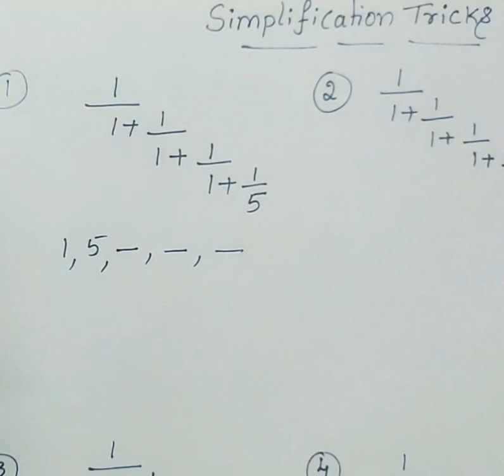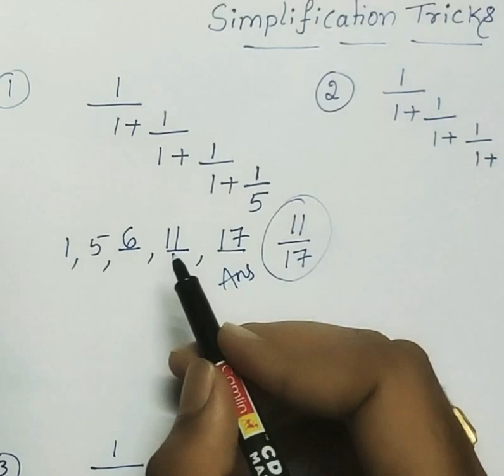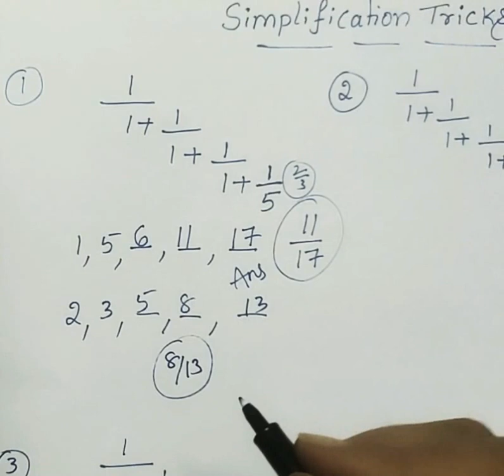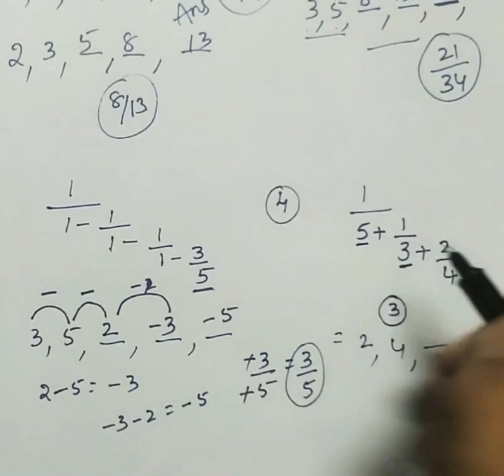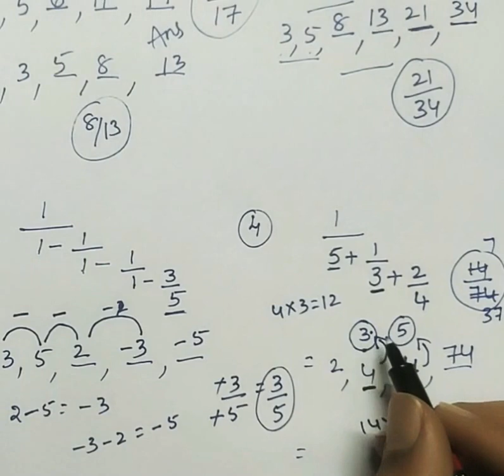Simplification Tricks || part 1 || useful for all competitive exams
LCM & HCF Tricks

profit & Loss quiz questions

Time & distance part 1

Geometry topic TRICKS

Clocks topic short Tricks

ALGEBRA TRICKS Part 1

standard deviation , variance calculation

Ratio and proportions Part 2

best Tricks for counting figures @ triangles

cubes tricks in 10 seconds

squares tricks in 10 seconds

icet 2020 preparation tips Part 1

icet 2020 preparation tips Part 2